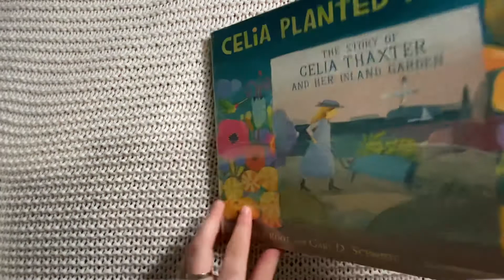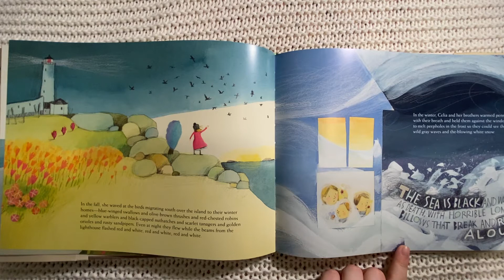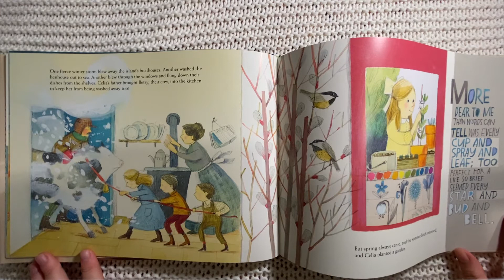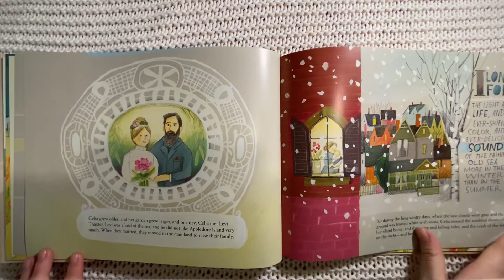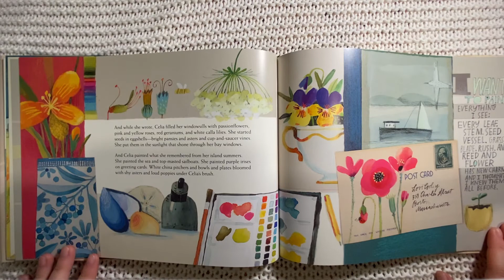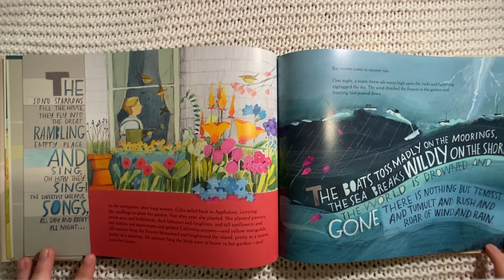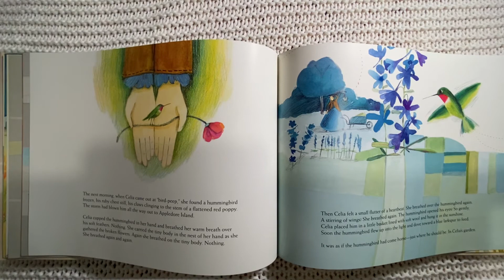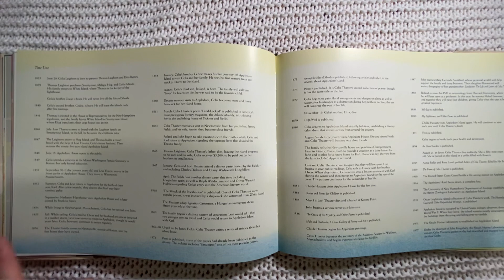Celia Planted a Garden by Phyllis Root and Gary D. Schmidt